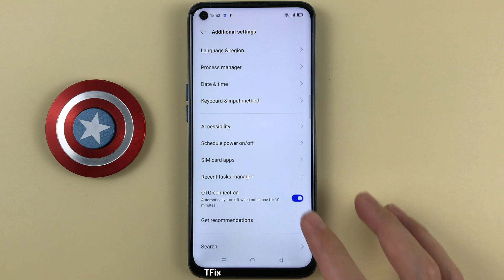How to enable/disable OTG connection on Realme 6 Android 11